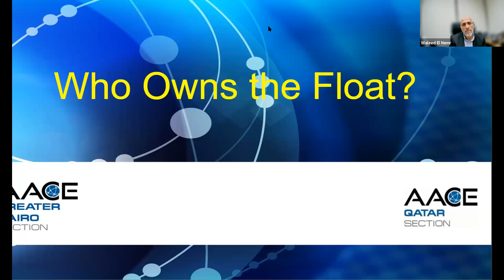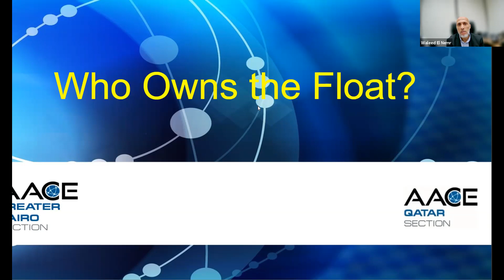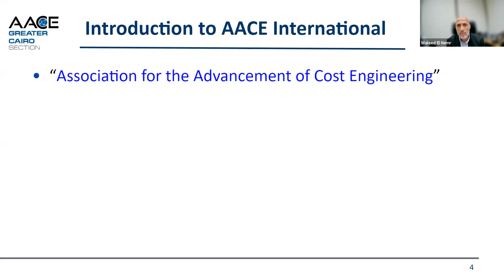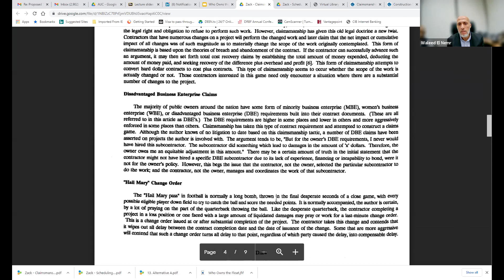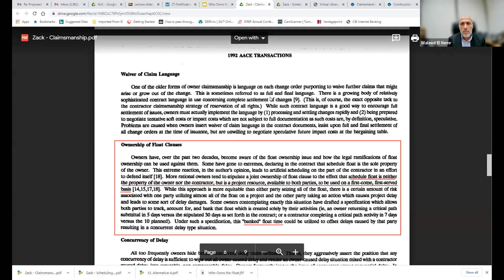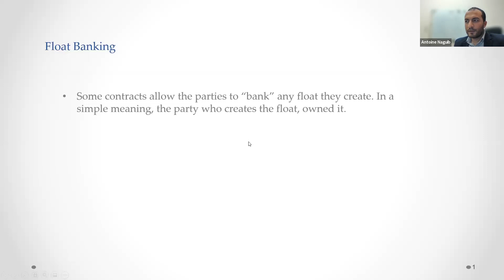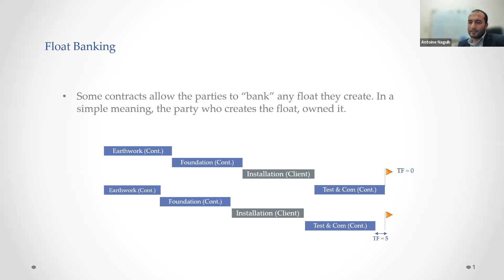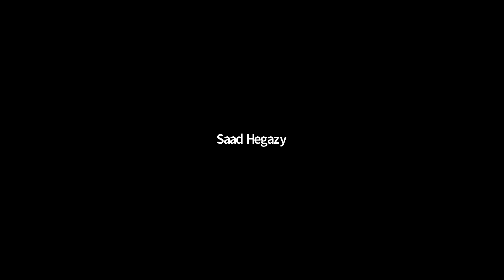AACE Qatar Section collaboration with AACE Greater Cairo (WHO OWNS THE FLOAT?)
Who owns the float?" was always a loaded question in the field of construction scheduling and delays.  There is a perception in the industry that, unless expressly stated otherwise in the contract, the float is a shared project resource.  In this event, AACE International sections Qatar and Egypt engage in a panel discussion to discuss and debate this point in detail.